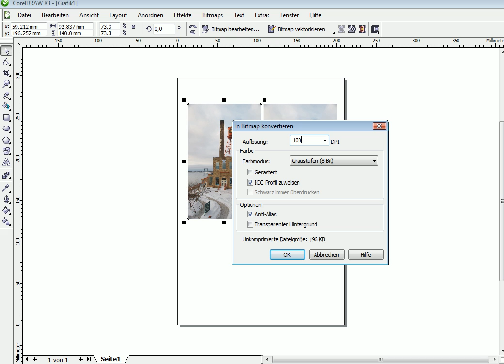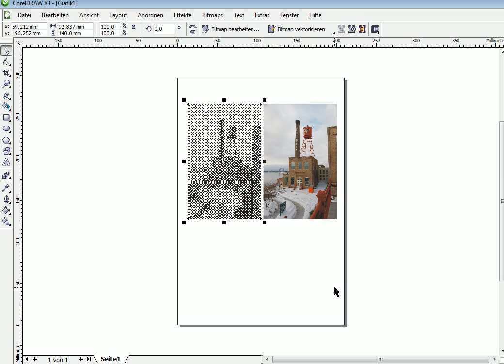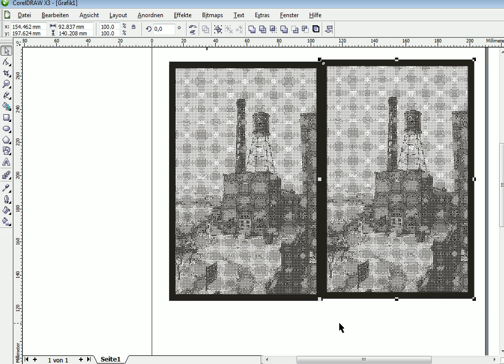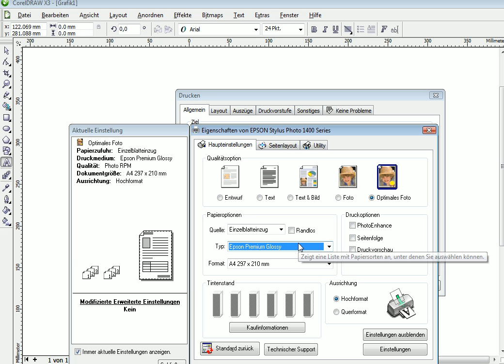Creating Halftones with CorelDraw x3 for ImageBlast photoresist films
How to create a halftone by using the CorelDraw X3 software + necessary printer setup to print out a pefect artwork for using our ImageBlast photoresist films like RapidMask, R-Series, UltraPro or MMX.